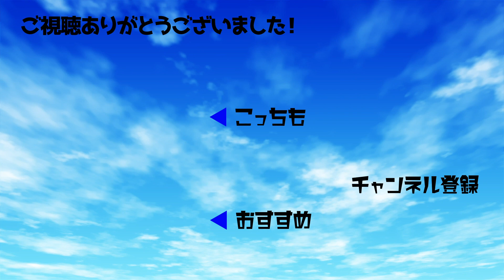ゴマキの弟・後藤祐樹、朝倉未来に挑戦決定 賞金1000万円は“刺青除去費用”「刑務所の中で母親と約束した」【1分エンタ】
タレントの後藤真希さんの弟で元ダンスボーカルユニット「EE JUMP」の後藤祐樹さんが、11月20日に生配信される「朝倉未来にストリートファイトで勝ったら1000万円」へ出演することが決定しました。

同番組は、ABEMAの人気シリーズ「1000万円企画」の2年ぶりとなる最新作。格闘技イベントRIZINで活躍する朝倉さんと、オーディションを経て選ばれた挑戦者がストリートファイトに挑む内容で、挑戦者が勝利した場合は賞金として1000万円が贈与されます。

11日に公開されたYouTube動画で後藤さんは、2000年に「EE JUMP」としてデビューするも素行の悪さから芸能界を引退した際の心境や、2007年に窃盗と強盗傷害容疑で逮捕されてから約5年の獄中生活を送った当時について回顧。企画に参加した理由については、「首の刺青だけはどうしても消してほしい」と服役中に母親から懇願されていたようで「刑務所の中で母親と約束した」と母親の願いをかなえるため、刺青除去の費用に充てることを明かしていました。